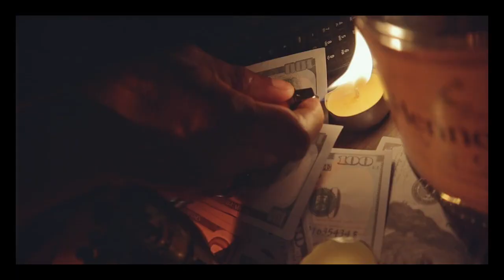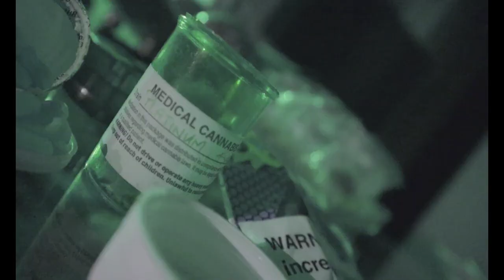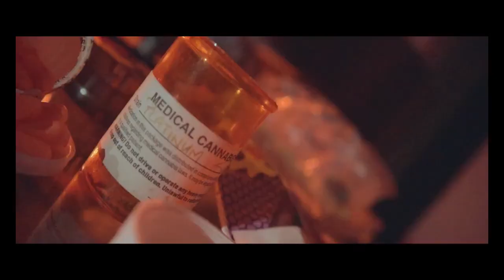Harry Potter - Roshidon (Official Music Video) Oct 2022